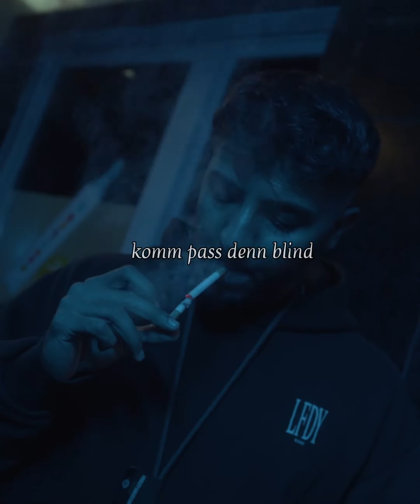[ @kima.afrikk ] "straight to heaven" ( insta:@starkeleistung1334 )